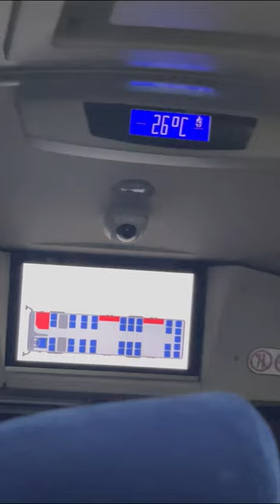Armenia Travel Vlog Part 1 | Abu Dhabi Airport to Zvartnots International Airport | UAE to Armenia